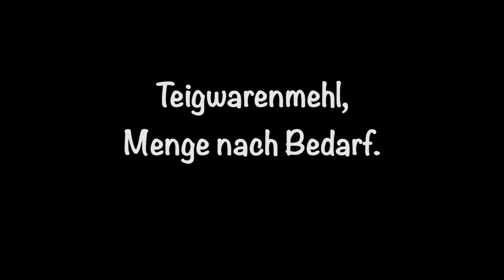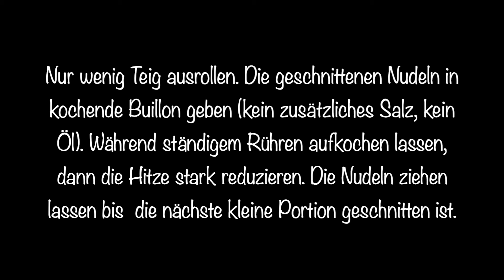Teigwaren selbst gemacht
Kochen mit "kurtmeiervonbasel"
Einfach und mit wenig Zeitaufwand.